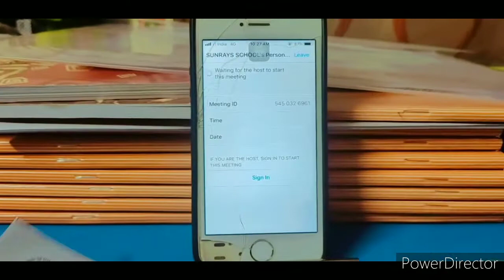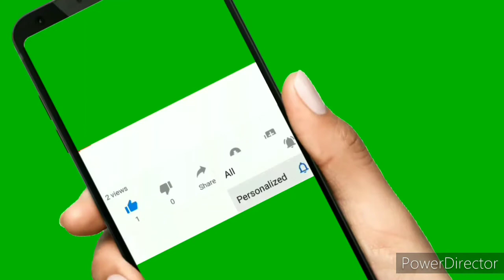Sir pe lag gaya ....🙊| Prince Sahani vlogs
Hello everyone
It's my new video

meet u in my next video till wait

Bye!!